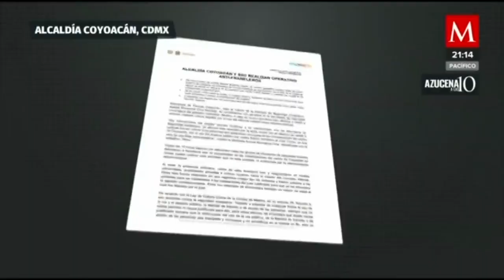Franeleros se apoderan de la avenida Calzada de las Bombas en Coyoacán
AzucenaALas10 | En la alcaldía de Coyoacán, un grupo de franeleros, prácticamente se apoderó de la avenida Calzada de las Bombas, cobrando ilegalmente por estacionarse a familiares y pacientes que acuden al hospital general regional 2 del IMSS